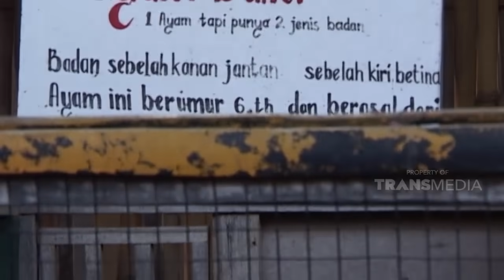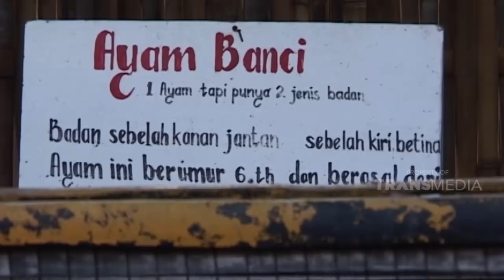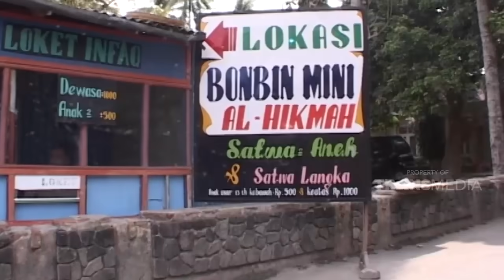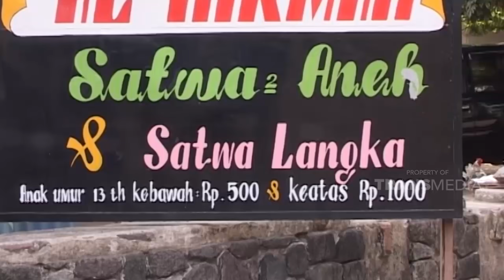Ayam setengah jantan setengah betina | JELANG SIANG